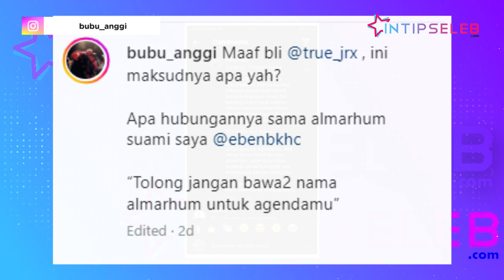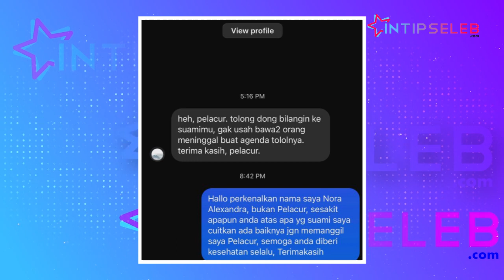Nora Alexandra Dicaci Maki Gegera Ulah Jerinx Lagi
IntipSeleb - Vokalis band Superman is Dead, Jerinx kembali menjadi sorotan karena unggahan di akun twitternya menyuarakan soal vaksin COVID-19. Ia pun menyeret nama almarhum Eben Burgerkill. Sebagai istri, Nora Alexandra terkena imbas perbuatan Jerinx. (RP-MA-DA)